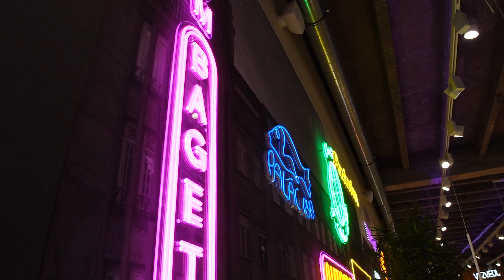PRAG’DA MUHTEŞEM 3 GÜN : Unutulmaz Hafta Sonu | Ofisi Nereye Koydum | Çekyalılarla Barbekü Partisi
Herkese merhaba! Yepyeni bir vlog ile karşınızdayım! Araba yolculuğumuz, otelimize varışımız ve hoşgeldiniz içeceğimizle başlayan Prag maceramızı sakın kaçırmayın. Daha sonrasında Prag'ın muhteşem sokaklarında gezip gecenin huzurunda uykuya dalıyoruz.

Ertesi gün otelimizden uzaktan çalışmaya başlıyorum. Evet, bu seferki gezimiz hem iş hem tatil tarzında. Günün devamında Prag'ın kalbinde, merkezinde yürüyüş yapıyoruz. Harika kafeler, barlar ve lezzetli yemekler bizleri bekliyor. Bir sonraki gün izinli olduğum için güne muhteşem bir kahvaltıyla başlıyorum! Sonra Prag'ın bir köyüne doğru yolculuğa çıkıyoruz. Bu seyahatimiz 1.5 saat sürüyor. Çekyalılarla tanışıp onlarla aynı evde kalıyoruz ve bir sürü oyun oynayıp, harika bir barbekü yapıyoruz. Bu muhteşem haftasonu deneyimini kaçırmayın, videomu izleyin!

Özetle, bu vlog’da Prag'a gidişimizi, otel deneyimimizi, çalışma hayatımı, gezi rotalarımızı, yediklerimizi ve birlikte vakit geçirdiğimiz yeni insanları bulacaksınız. İzlerken keyif almanızı diliyorum.

00:00 Giriş
00:15 Prag yolculuğu
01:04 Prag'a varış, otele giriş
01:49 Akşam gezmesi
02:43 Prag'dan Ofis
03:42 Öğle yemeği ve Şehir Turu
04:58 Panorama kafe ve Tadım
06:03 Tek başıma bir sabah ve kahvaltı
07:22 Smoothie bowl ve market
07:41 Çekyalılarla etkinliğe gidiyoruz
08:12 Kaldığımız ev , aktiviteler, barbekü partisi
09:40 Dönüş yolu ve İkea

Eğer farklı türden içerikler görmek isterseniz yorumlara ne gibi içerikler görmek istediğinizi yazabilirsiniz. Mesela günlük vlog, sabah rutinim, erken kalkma rutinleri, motive edici videolar benimle hazırlan, cilt bakımı, bir günde neler yiyorum, haftalık vlog, avrupa vlog videoları mı görmek istersiniz veya daha çok motive edici, ilham verici hayatımdan bir gün tarzı vloglar mı, aynı zamanda kendi hikayemden yurt dışına nasıl geldiğim hakkında videolar mı görmek istersiniz?